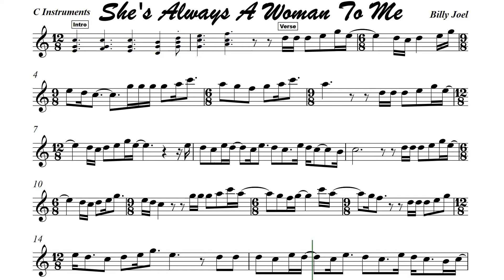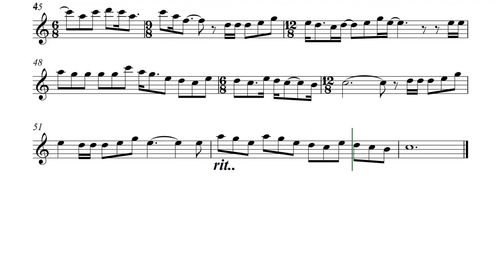She's Always a Woman Flute or Violin Sheet Music Backing Track Play Along Partitura I Billy Joel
She's Always a Woman
Billy Joel

She can kill with a smile, she can wound with her eyes
She can ruin your faith with her casual lies
And she only reveals what she wants you to see
She hides like a child but she's always a woman to me
She can lead you to love, she can take you or leave you
She can ask for the truth but she'll never believe you
And she'll take what you give her as long as it's free
Yeah she steals like a thief but she's always a woman to me
Oh, she takes care of herself, she can wait if she wants
She's ahead of her time
Oh, she never gives out and she never gives in
She just changes her mind
And she'll promise you more than the garden of Eden
Then she'll carelessly cut you and laugh while you're bleeding
But she brings out the best and the worst you can be
Blame it all on yourself 'cause she's always a woman to me
She is frequently kind and she's suddenly cruel
She can do as she pleases, she's nobody's fool
But she can't be convicted, she's earned her degree
And the most she will do is throw shadows at you
But she's always a woman to me